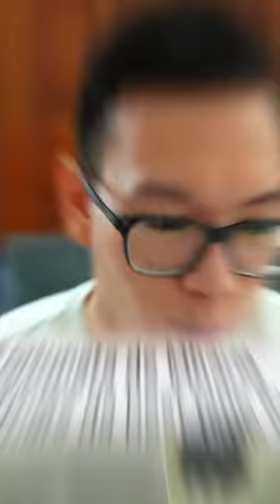When is the best time to invest?